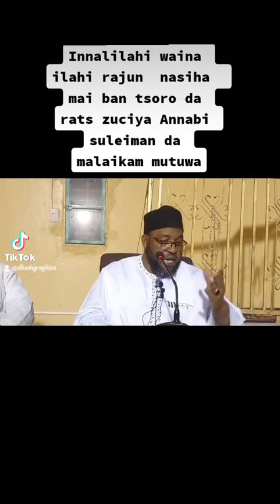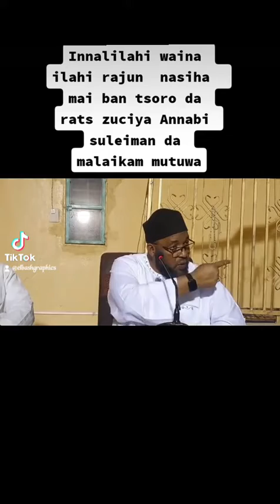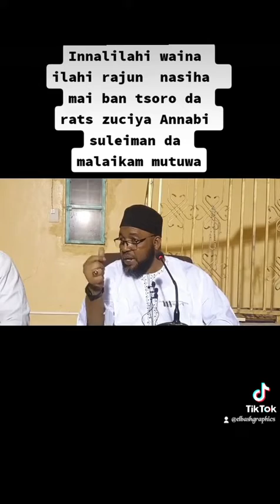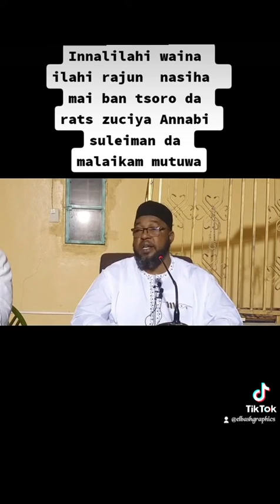Nasiha Mai Firgitarwa da kuma Ratsa Zuciyah